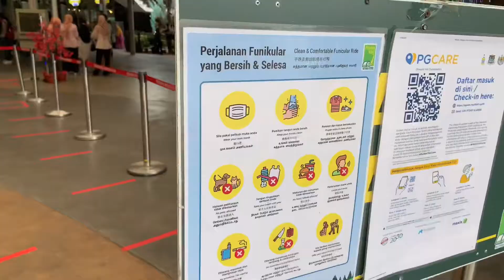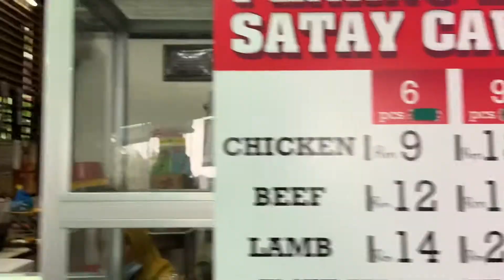Di Penang hill apa yang menarik ya ??? ( Part 2 )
Berikut ini kami infokan
beberapa hal yang menarik di penang Hill
tips tips saat ke penang hill, kuliner apa saja yang ada di penang hill ?